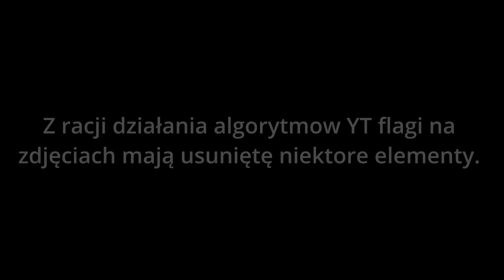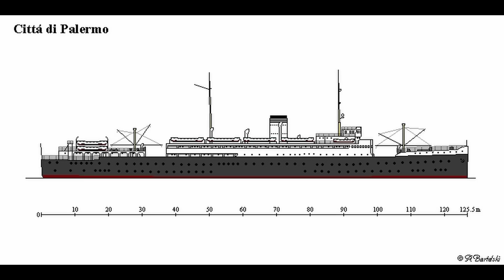ORP "SOKÓŁ" NA MORZU ŚRÓDZIEMNYM 1941-1944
Odcinek poświęcony walce na morzy małego tonażem ale wielkiego sercem okrętu: ORP "SOKÓŁ" czyli na Morzu Śródziemnym.  Zachęcam do obejrzenia tego co przygotował dr Andrzej Bartelski!
ROZDZIAŁY:
0:00 - wstęp, prośba o lajki, subskrybcje, komentowanie,
1:04 - ORP "Sokół" - co to był za okręt? Dlaczego taki mały?
8:01  - początek walk "Sokoła" na M.Śródziemnym
32:59 - bombardowania Malty, jak "Sokół" przetrwał?
43:34 - druga cześć kampanii "Sokoła" na M. Śródziemnym
1:05:46 - ORP "Sokół" czyli wkład w wojnę morską nie tylko tonażem zatopień się liczy
1:12:05  - zakończenie, podziękowania dla Patronów.